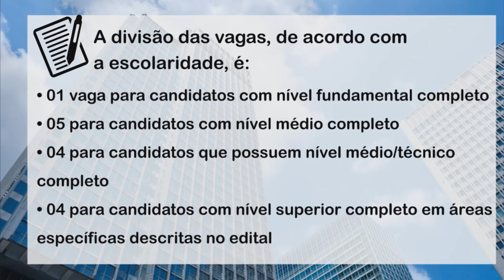Concurso Prefeitura de Campinas/SP 2016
Confira as informações mais relevantes do edital do concurso da Prefeitura de Campinas, lançado recentemente.